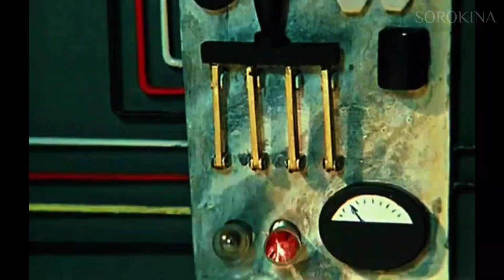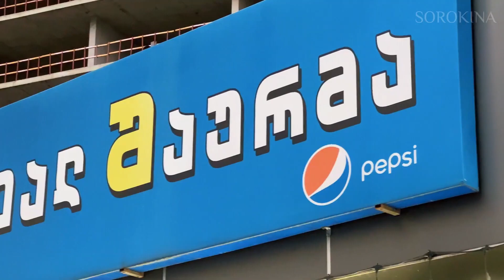Где поесть ночью в Батуми? Прогулка городу на рассвете, разговоры о вдохновении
Хотите разобраться в недвижимости и найти лучший вариант?

 А кто же такой ночной гурман? Или просто не может уснуть на голодный желудок? Ну что ж, в Батуми есть места, где можно найти вкусную еду даже ночью. Но будьте осторожны, не стоит рисковать своим здоровьем ради гастрономических удовольствий! А после того, как вы наедитесь и насладитесь прекрасным рассветом в городе, обязательно поделитесь своими идеями о вдохновении. Может быть, и мы найдем свое вдохновение в вашем опыте!

00:00 Интро
00:24 Гуляем по улицам на рассвете, где ночью лучше не ходить
04:43 Люди, которые встают рано с утра
05:21 Самая главная проблема Батуми
09:46 Люди в Грузии
10:58 Шаурмичная
11:30 Роль вдохновения в нашей жизни
12:20 Честный отзыв о шаурме
14:13 Ешьте только в проверенных местах!
17:56 Набережная Батуми
20:04 Оставь свой отзыв о ролике
21:09 Пляж Батуми
24:47 Цена шаурмы

Чтобы купить квартиру, дом или земельный участок в Дубае, Турции, Грузии, Испании, России, Кипре или получить совет по иностранной недвижимости, звоните и пишите на WhatsApp

Я помогу вам купить или продать квартиру или дом 🏠 для жизни, ☀️ для отдыха, 💰 для инвестиций.

Здравствуйте, меня зовут Дарья Сорокина, я эксперт по зарубежной недвижимости в Турции, ОАЭ (Дубай), Грузии и Кипре. Я помогу вам купить дом, квартиру или кондоминиум в Майами, США.

Смотрите видео о жизни и недвижимости в Объединенных Арабских Эмиратах, Турции, Грузии и Кипре на моем канале.

Если вы хотите переехать в Аланию, Дубай, Батуми, Майами или мечтаете купить дом или квартиру у моря.

Здесь я расскажу вам о том, что делать в Дубае, Турции, Грузии и Кипре, что посмотреть, куда пойти, где побывать.

Я также покажу вам реальный рынок зарубежной недвижимости: новые здания, жилые комплексы, цены, квартиры, дома. Я расскажу вам о особенностях районов и где лучше инвестировать, а какие объекты стоит избегать.